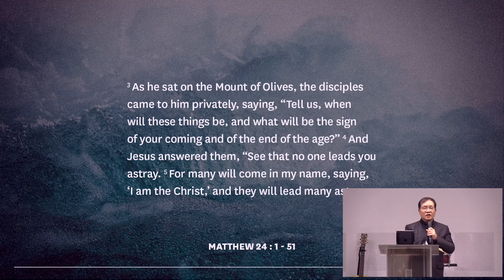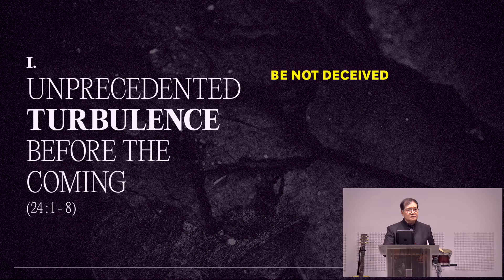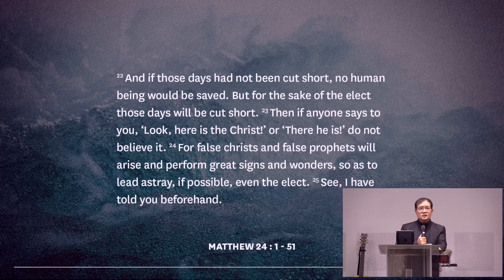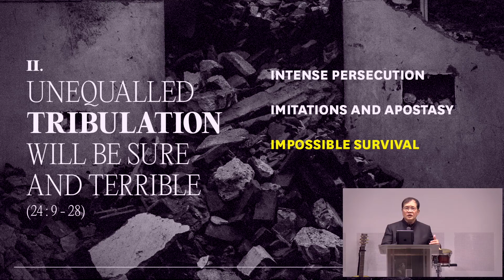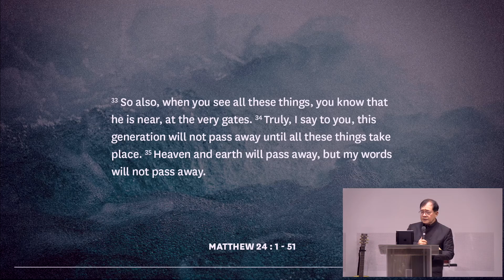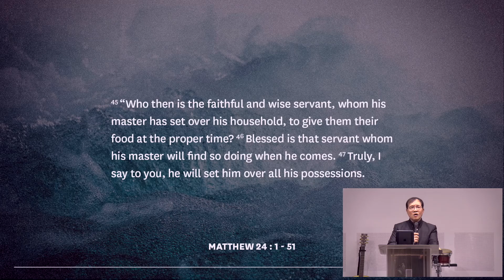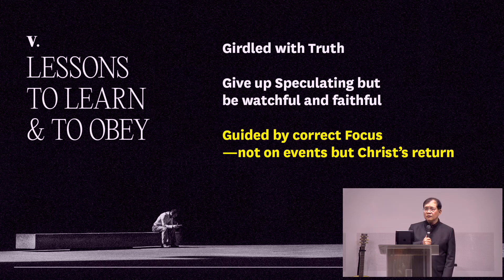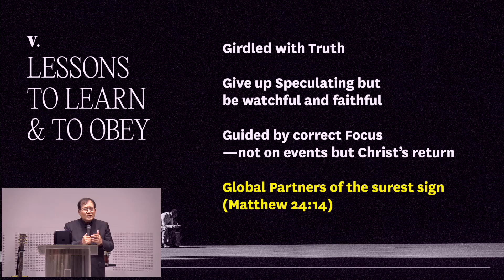When Are The last Days? | Rev. Edwin Lam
Join us for a special message from Rev. Edwin Lam.

Find out more about New Life Baptist Church and our ministries at nlbc.org.sg